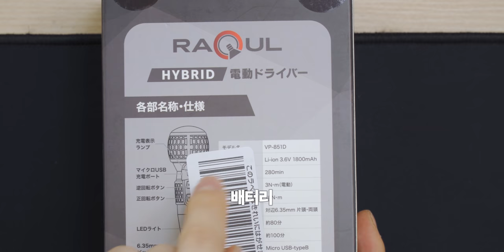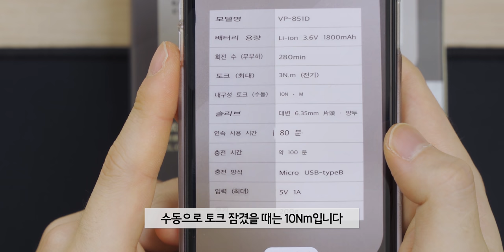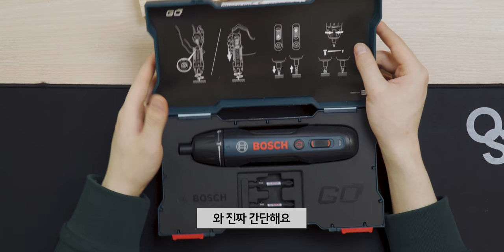컴퓨터 조립용 전동드라이버 끝판왕을 구했습니다. 이제 드라이버 살일은 없겠네요..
▶ 스펙
제품명 : BOSCH GO 2세대, RAQUI VP-851D